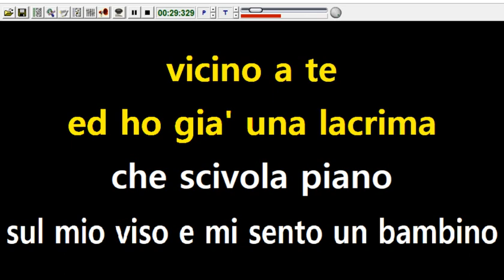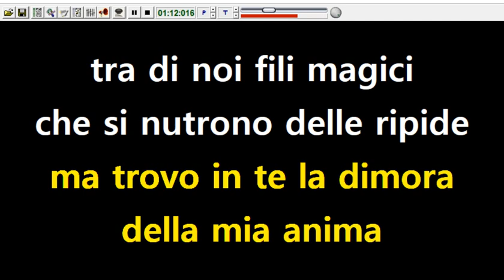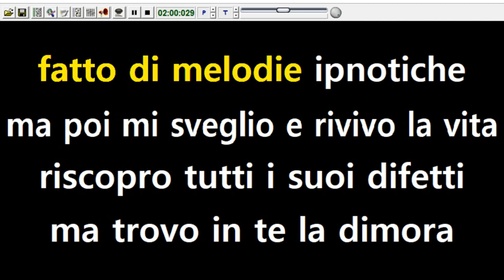Le Vibrazioni - In un mondo diverso (Karaoke Devocalizzata)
Nel caso il titolare dei diritti
volesse rimuoverlo,
vi preghiamo di scrivere una mail di rimozione a: